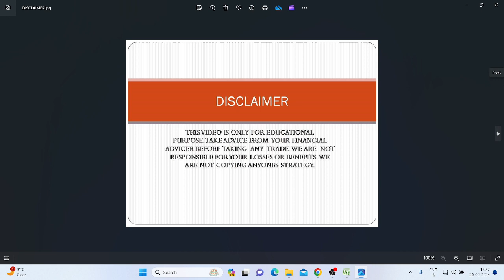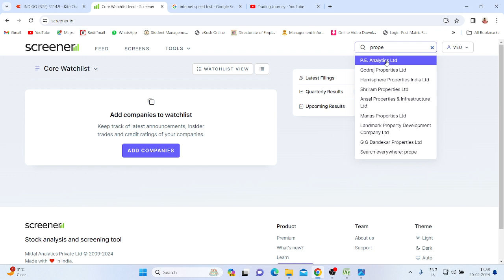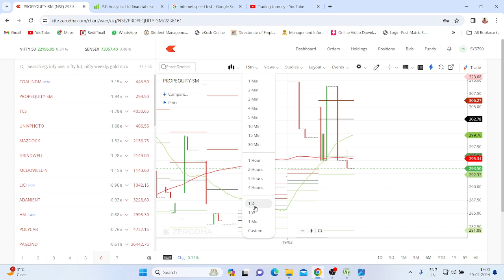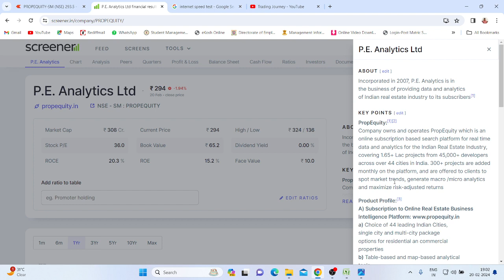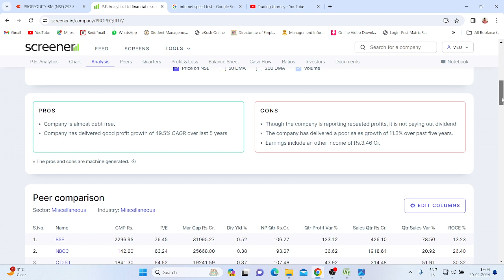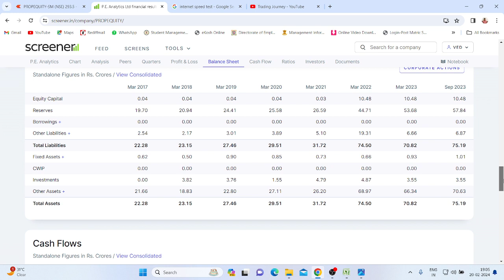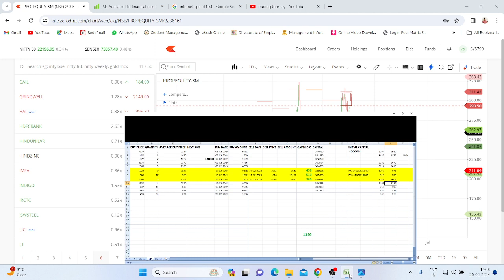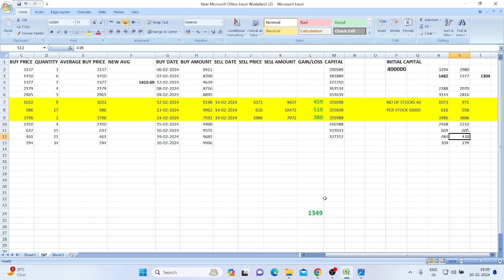EQUITY TRADING STRATEGY.DEMO PORTFOLIO PERFORMANCE DAY 11.PROFIT BOOKED 1349.